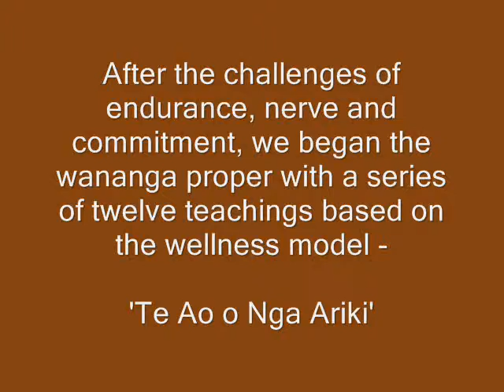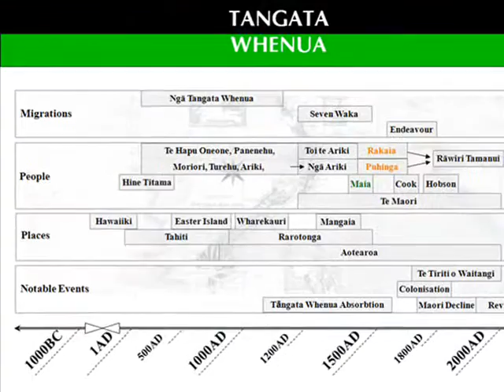Part 1. The True Way of the Maori Chief